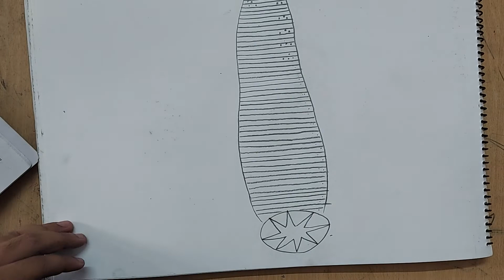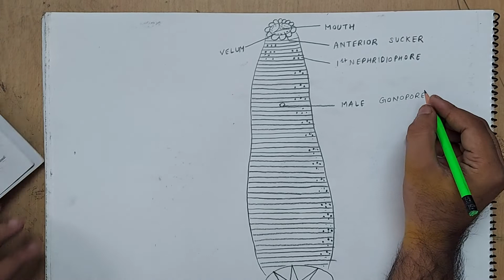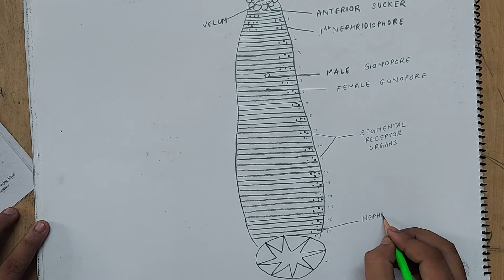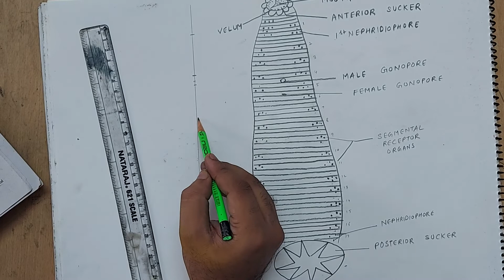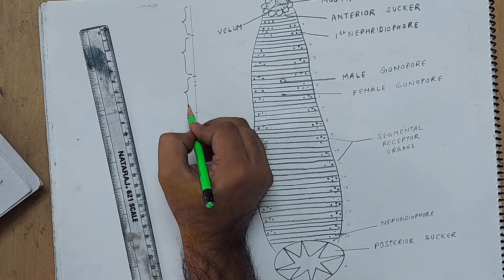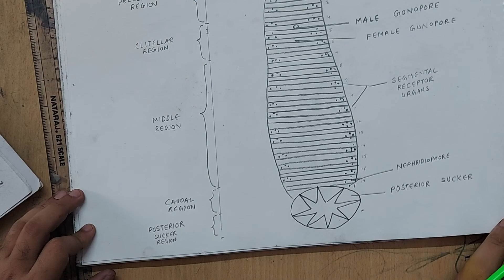how to draw leech diagram